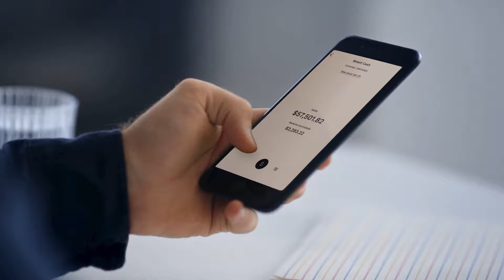Tu dinero ahorrado y generando intereses | GBM+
Invierte desde $1,000 MXN en Smart Cash y mira cómo tu dinero empieza a generar rendimientos en el tiempo. Crea tu cuenta de GBM+ en 5 minutos.